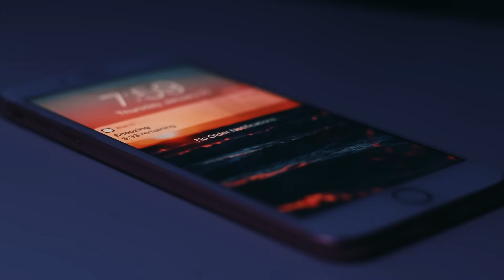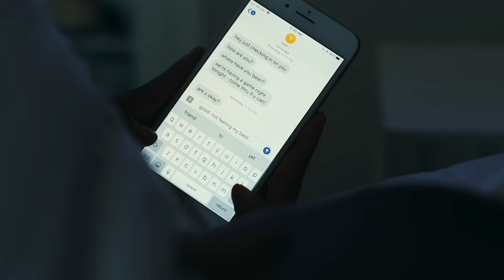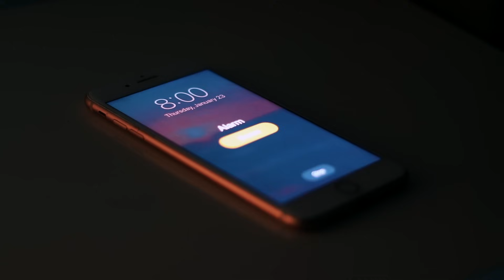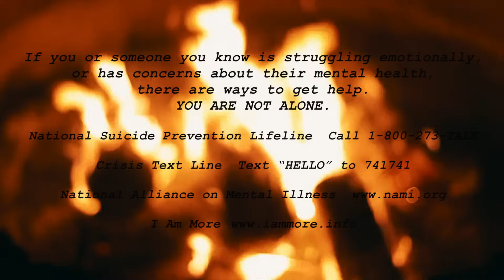BE - A Short Film on Depression & Anxiety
BE explores the inner dialogue of depression and anxiety and how pain can be used for purpose when we choose to seek light amidst darkness.

If you are struggling with these issues and are in need of help, please reach out to someone. You are not alone.

Text “HELLO” to 741741

Starring: Quanie Thornton
Special Thanks: Marisa Macaya, Chantelle Gibbs

Written, Directed, and Produced by Savanah Mears
Original Score by Savanah Mears